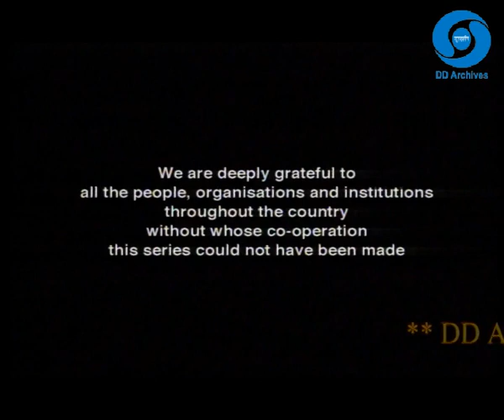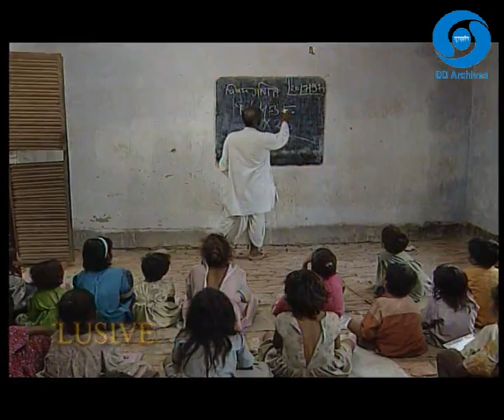A TRYST WITH THE PEOPLE OF INDIA EPISODE 10